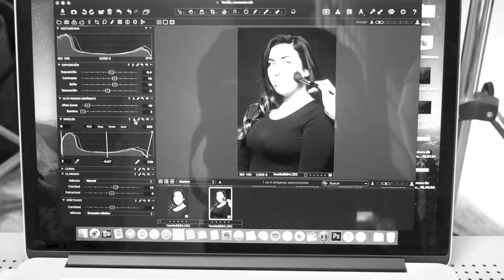Making off - Shooting By Nacho Martinez .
Video durante la sesión del pasado 10 de Octubre, fotografía por Nacho Martinez y Make un, hair y estilismo por Chiqui Peña. Video por Carolina Jané
Curvy Model Photo shooting . BARCELONA .